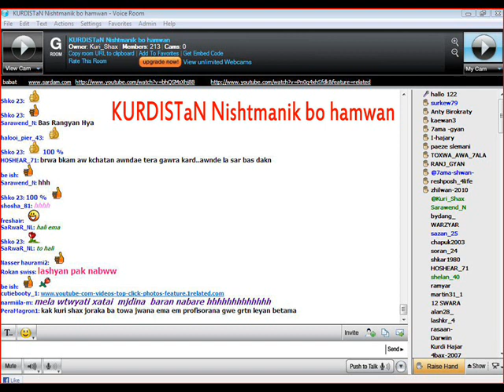JSM_JWAN gorane kurdi Kurdish songe